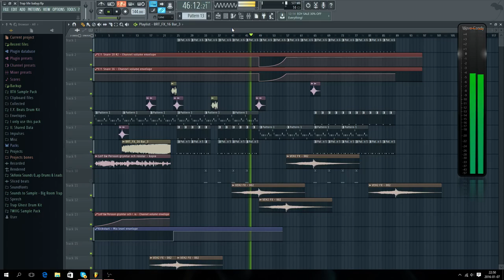Leif GW Persson grymtar och rosslar Trap REMIX